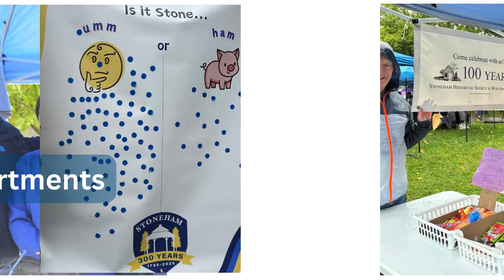40th Stoneham Town Day